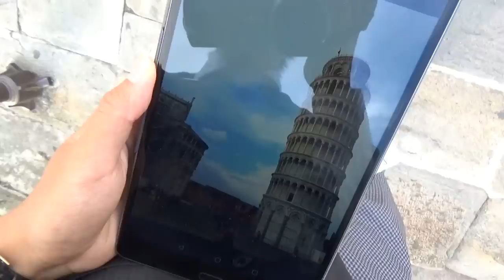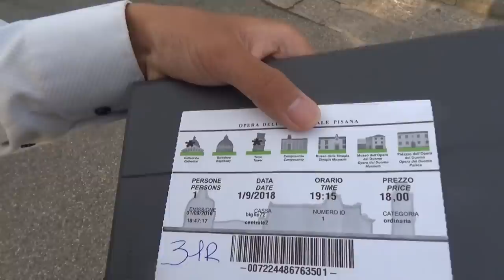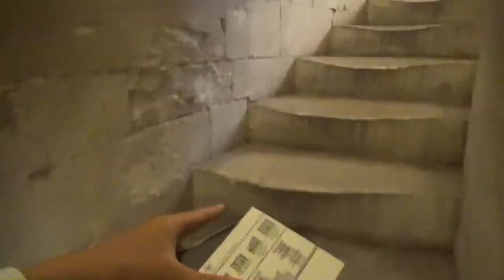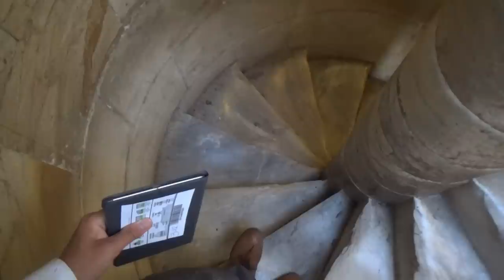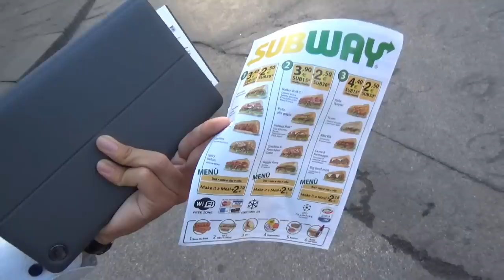思ったよりヤバい ピサの斜塔見学 9/1-102